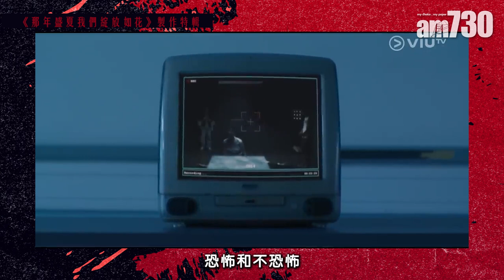那年盛夏我們綻放如花 專訪｜王丹妮張毓軒演沉鬱姊弟 淚崩面臨信任考驗｜Louise化身蝦碌女殺手再與專業鎗王Shin拍住上？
ViuTV熱播劇集《那年盛夏我們綻放如花》進入結局篇倒數階段，在同是模特兒出身的王丹妮(Louise)和張毓軒(Shin)在劇中演姊弟，演弟弟石曉陽的Shin指其角色是原著沒有的新添角色，為要增加劇情張力。兩人形容劇中姊弟關係親密卻又經常火星撞地球，沉鬰夾雜溫情又淚崩……經歷信任考驗，Shin形容是「人與科技，你信甚麼？」的抉擇。

談到想挑戰甚麼角色時，Louise率先表態要做女殺手，即使蝦碌搞笑也不介意；Shin就話想演業人士，在他心目中，首選不是醫師律師而是……

bmgproductionmusic